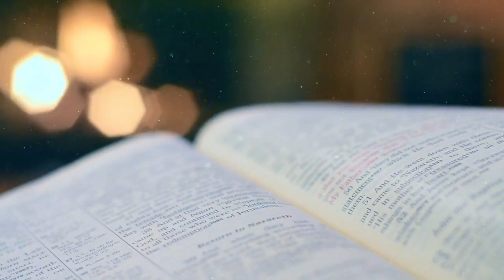October Lullaby | മുപ്പത്തിയൊന്നാം ദിവസം | RevMsgr Vincent Machado | ജപമാല ഭക്തി നമ്മുക്ക് ശക്തമാകാം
ജപമാല മാസത്തിന്‍റെ അനുഗ്രഹങ്ങളിലേക്ക് നമ്മെ നയിക്കുന്ന 31 ധ്യാന വിചിന്തനങ്ങൾ